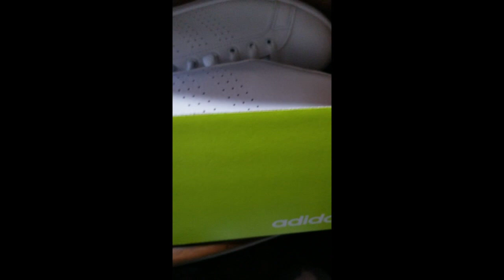Custom Adidas Neo, Slime Time by Mel's Kustoms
Custom Slime Time painting on a pair of Adidas Neo